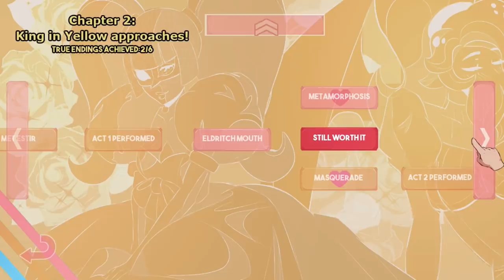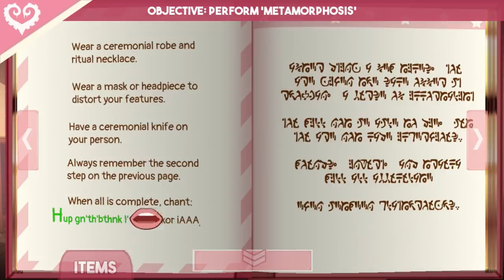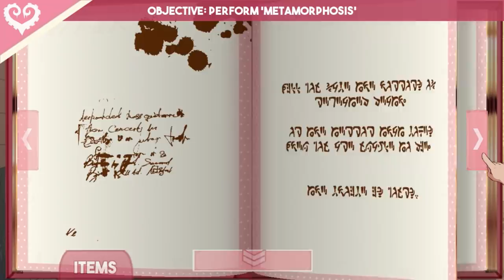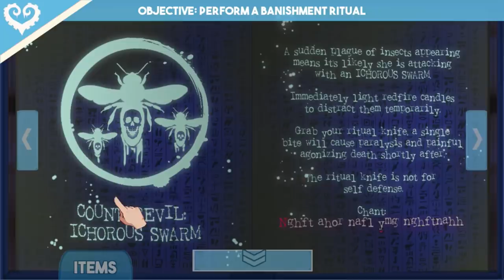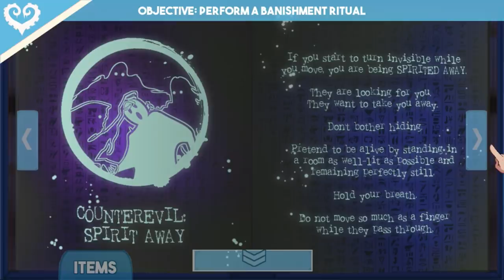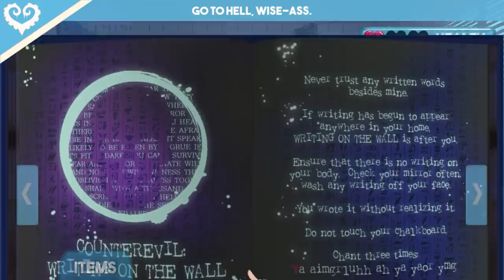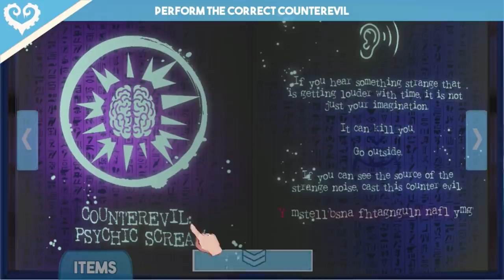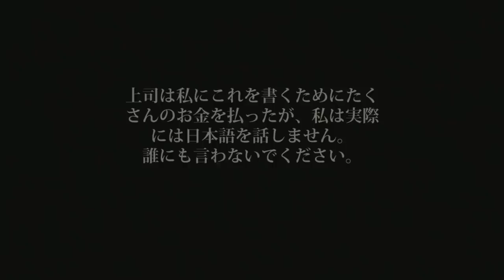Nyarlathotapthatass | Sucker for Love: First Date | Part 4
Messing with two old gods was a lot, but three?! Scary Game Squad dives off the deep end once more into the void to date one last old god. Maybe the oldest? Mommy? sorry...

Obsessed with occult rituals, you have finally obtained the last thing you need to summon the eldritch horror that has been haunting your dreams; a strange, bright-pink Necronomicon. You perform the only ritual that doesn’t appear to be insane ramblings, and inadvertently summon Ln’eta, a cute cthulhu-like girl. She agrees to a kiss, on the condition that you perform a few rituals from the book for her first. Looking back at the Necronomicon… all of the other pages suddenly make sense?

• Cox Omnimedia:
Founder/Executive Producer: Jesse Cox
Editors: Mari Locsin
Animation: Daniel Tan

• Send your fan mail to:
Jesse Cox